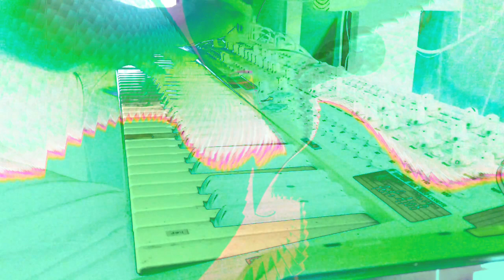Forms of sound made real from beyond all voids of nothingness - Structure without structure manifest